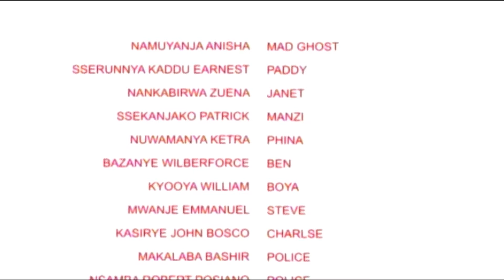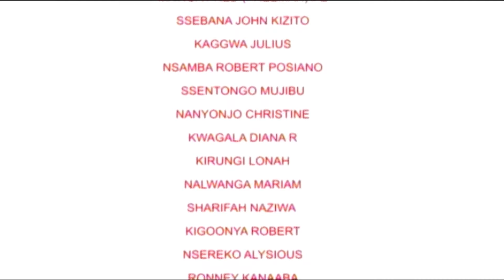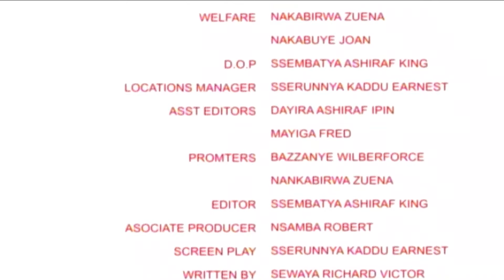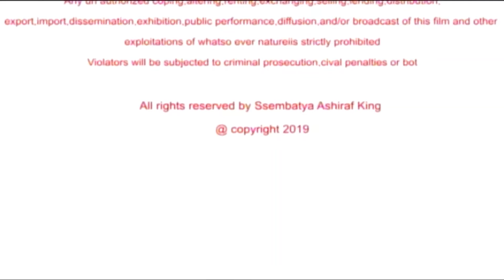MAD GHOST IN BUKUNJA 2 VJ EMMY (KINA UGANDA)